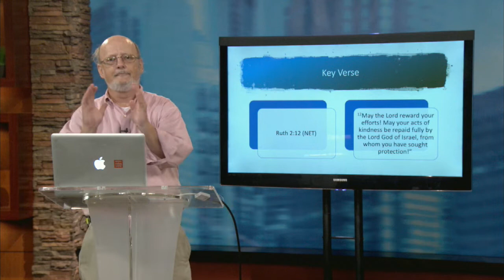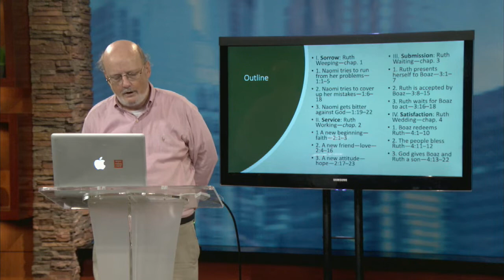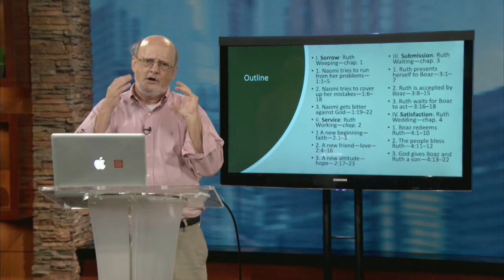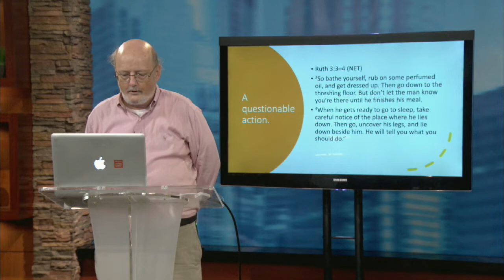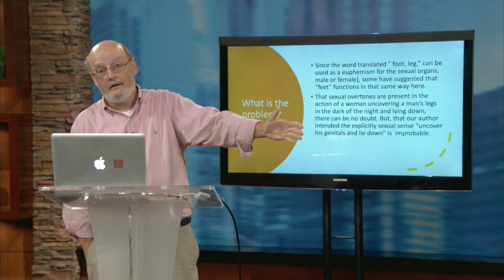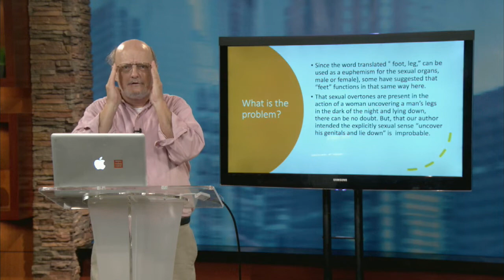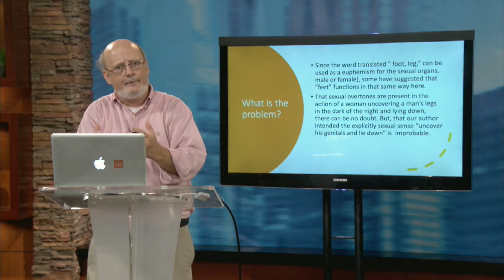Dr. Sam Lamerson | Week 4 | Ruth - What is the Old Testament Really About?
In this installment of his series, "What the Old Testament is Really About," Dr. Sam Lamerson gives a brief overview of the book of Ruth.